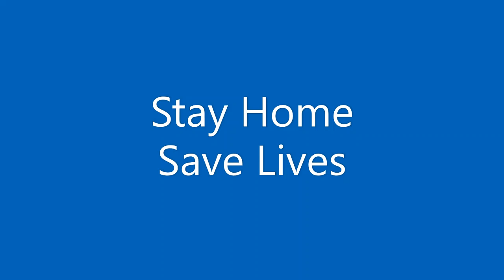Exercise w Joshua | Week 4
Sorry I didn't do exercise w Joshua last week but...

It' Exercise w Joshua week 4! Hope you enjoy this!!!

Hello!! I am Joshua and I am the owner of My Disney Go Go!! I am so pleased you came to check my youtube channel out! I love vloging and showing the world what me and my family do!!
Click this link! It will bring you good!.
xoxo
Joshua Xx